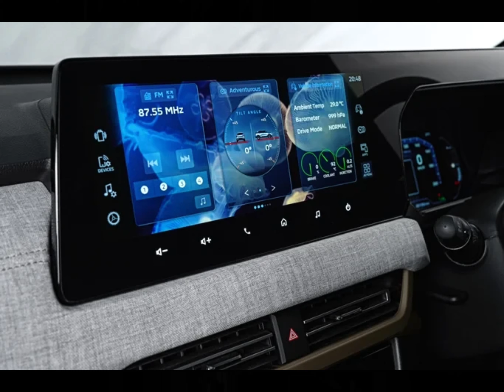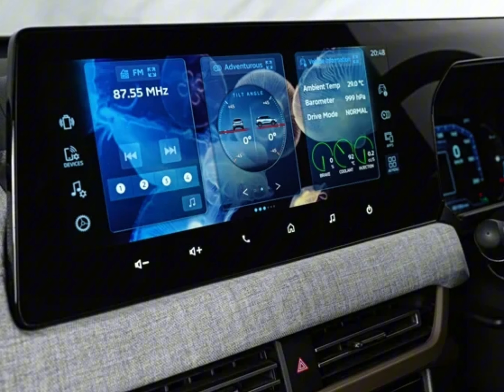2025 Mitsubishi XForce Has the Best Crash Test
2025 Mitsubishi XForce Has the Best Crash Test.

The ASEAN New Car Assessment Program (ASEAN NCAP) has carried out a crash test on the newest Mitsubishi XForce car. How safe is this compact SUV produced in Indonesia? Mitsubishi Xforce gets a perfect score. This SUV was awarded five stars. "Mitsubishi The unit tested by ASEAN NCAP is the Exceed variant for the Southeast Asian market. As a result, XForce achieved a total score of 79.15 points.

During testing, a dummy or dummy passenger was placed inside the XForce car. Results from the frontal impact test showed the SUV's front passenger compartment remained stable and test data showed adequate protection was provided to the dummy's chest and lower legs. Then the side impact test, car safety also provides adequate protection for the driver's chest during the side impact test. For adult passenger protection or Adult Occupant Protection, XForce managed to get a score of 26.01 points out of a maximum total score of 27.91 points. Meanwhile, this car's child protection achieved a score of 43.43 points out of a maximum score of 51 points.

 Some of the safety features highlighted by ASEAN NCAP include 4 airbags as standard with Anti-lock Braking System (ABS), Electronic Stability Control (ESC), Seatbelt Reminder System (SBR) for front and rear seat passengers and Pedestrian Protection (PP) technology. ) in all variants. In addition, AHB).